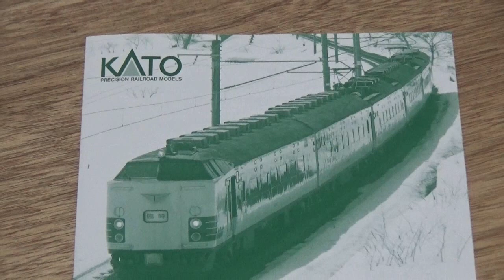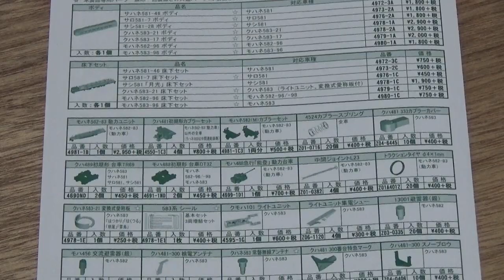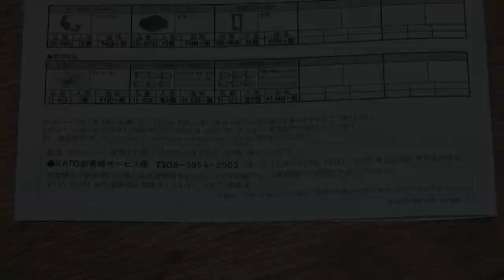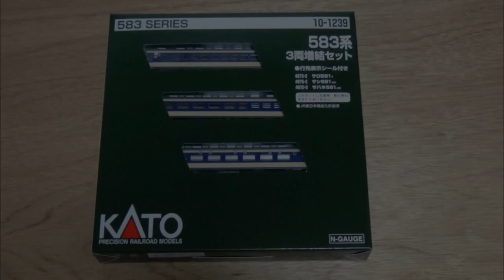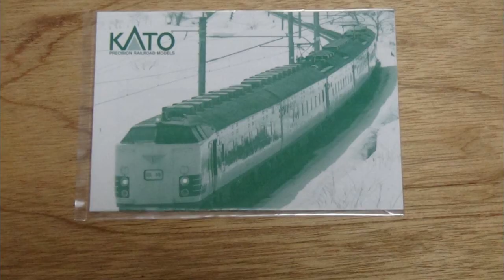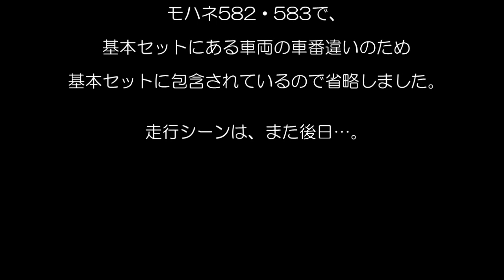鉄道模型 Ｎゲージ【開封動画】KATO 583系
KATOの583系6両基本セットと、3両増結セットの開封動画です。

走行動画はこちら↓

鉄道模型　Ｎゲージカントレール走行 583系